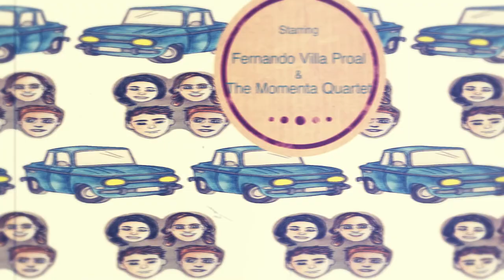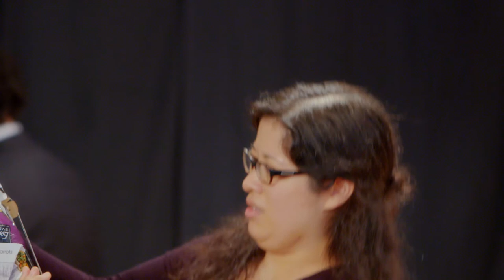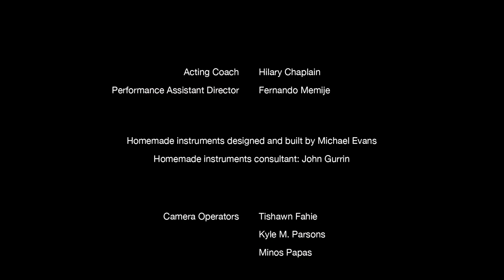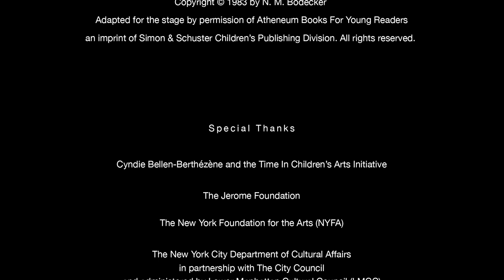The Lost String Quartet- Complete Live Performance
"The Lost String Quartet":
A theatrical string quartet for children

Concept and original music: Stephanie Griffin
Script and theater direction: Fernando Villa Proal
Production design: Pedro Pazarán Trujillo

Performers:
Fernando Villa Proal
The Momenta Quartet:
Emilie-Anne Gendron and Alex Shiozaki, violins
Stephanie Griffin, viola
Michael Haas, cello

Filmed live at The Time In Children’s Arts Initiative
by Minos Papas, Cyprian Films
December 2017, New York City

Based on the book THE LOST STRING QUARTET by N. M. Bodecker
Adapted for the stage by permission of Atheneum Books For Young Readers, an imprint of Simon & Schuster Children’s Publishing Division.

The "Lost String Quartet" is an original concert-length theatrical string quartet piece for children and playful adults of all ages, based on the children’s book by N. M. Bodecker, with original music by Momenta’s violist, Stephanie Griffin, and script and theater direction by Fernando Villa Proal. Fernando and the Momenta Quartet combine physical comedy and string quartet performance to tell the story of the misadventures that befall a string quartet on its way to a gig on the other side of the mountain. Throughout the course of the story, the quartet’s car and all of its instruments are destroyed. As each instrument meets its unfortunate demise, an original junkyard creation by experimental percussionist Michael Evans takes its place. As the old adage goes – the show must go on! Against all odds, the Momenta Quartet gives a concert that everyone in the audience will certainly remember.

"The Lost String Quartet" was work-shopped and developed at The Avaloch Farm Music Institute in August 2017. For a short interview about the making of The Lost String Quartet with the creative team, Stephanie Griffin and Fernando Villa Proal, please watch this film by Nana Shi

The whole production fits into four heavy suitcases, and the Momenta Quartet would love to bring it to you! (Hopefully we will have better luck getting to your venue than the characters in the play…)

"The Lost String Quartet" was made possible through grants from New Music USA, The Lower Manhattan Cultural Council, The New York State Council on the Arts (NYSCA), The Alice M. Ditson Fund, The Amphion Foundation and Aaron Copland Fund for Music; and composition fellowship grants from the Jerome Foundation and the New York Foundation for the Arts (NYFA).

Special thanks to Fred Tauber and The Avaloch Farm Music Institute
And to Cyndie Bellen-Berthézène of The Time In Children’s Arts Initiative